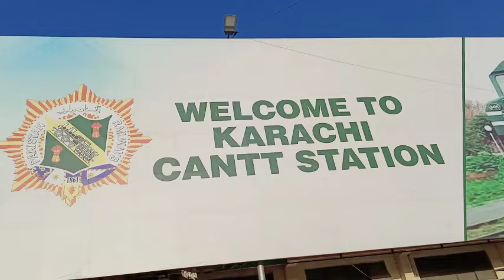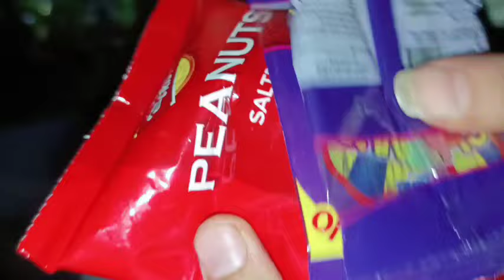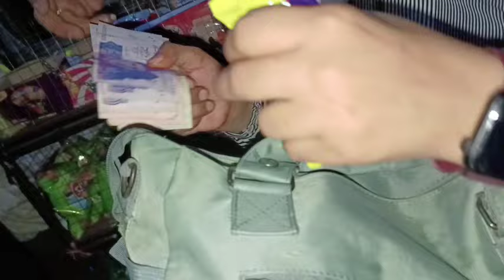Finally Ghar Puhnch gye hum | 17 Bags ban gye saman k | Will miss Karachi ❤️